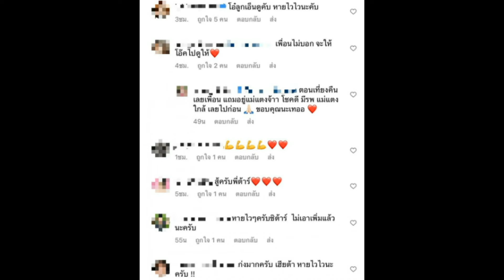หัวอกคนเป็นแม่ “พลอย ชิดจันทร์” ใจแทบสลายหลังเห็นลูกชายอยู่ในสภาพนี้